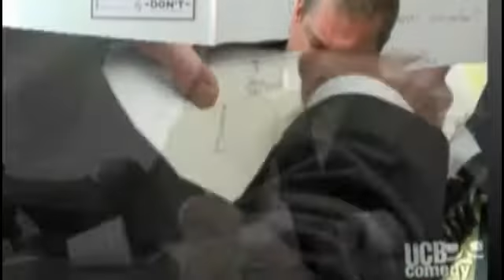Parodie ekologické havárie BP (CZ sub titulky parody)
Parodie ekologické havárie BP